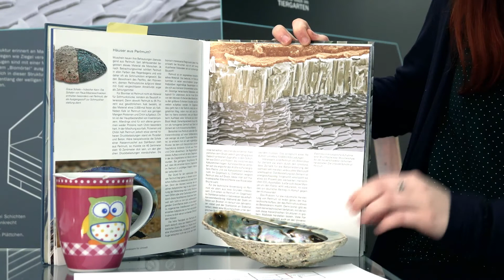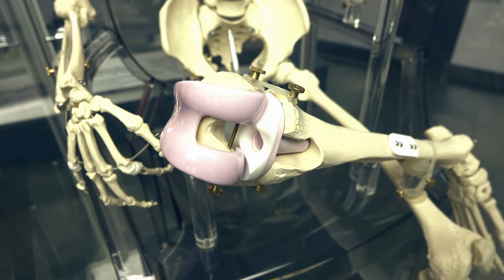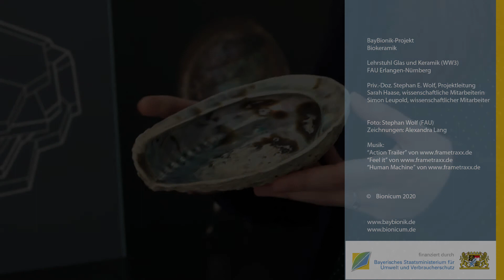Muschelschalen, das Porzellan der Natur - Bionik Science backstage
Keramiktassen sind schön und doch so zerbrechlich - Muscheln sind ähnlich dünn, aber viel stabiler. Simon und Sarah versuchen, eine Biokeramik herzustellen, die stabil und leicht wie eine Muschel ist.

Dieses Video nimmt am "Fast Forward Science 2021/22" Wettbewerb teil. Fast Forward Science Webvideo-Wettbewerb Wissenschaft Science Wissen Wissenschaft im Dialog FFSci ScientistAward @Fast Forward Science